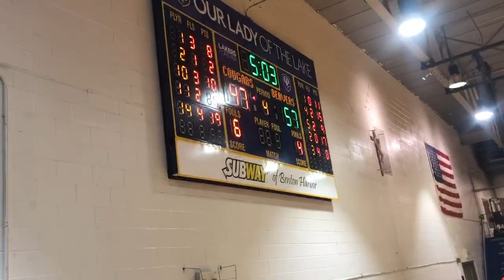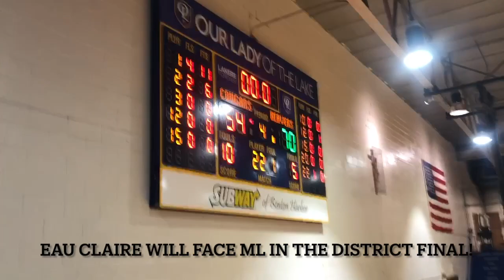Eau Claire Vs CountrySide 2023 Districts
Eau Claire pulled away in the 4th with about 5 minutes left, the game went back and fourth every single minute the previous 3 quarters. Eau Claire will take on ML in the District Final.